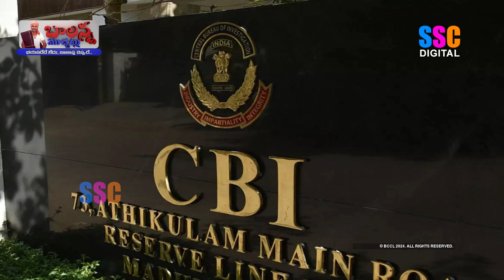Valmiki corporation scam : కర్నాటక వాల్మీకి స్కామ్‌పై స్పందించిన KTR | Balanna Muchatlu |SSC Digital